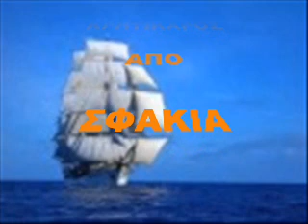ΓΑΒΑΛΑΣ.Π-ΜΗΝ ΜΟΥ ΜΙΛΑΤΕ